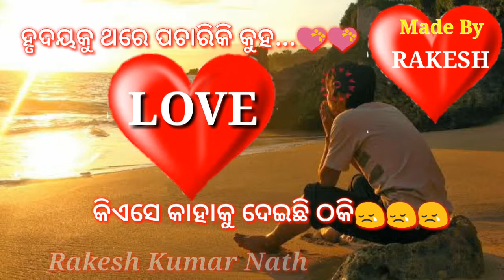Ssd song statas video